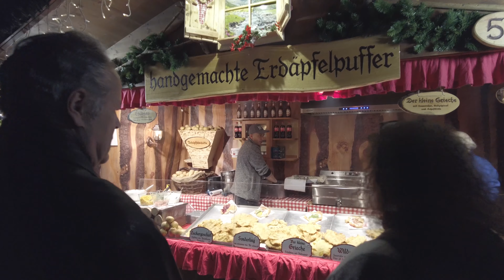Vienna Christmas Market 2022, in MariaTheresienPlatz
Vienna Christmas Market, in MariaTheresienPlatz
Christmas Market in Vienna 2022, Weihnachtsmarkt Wien 2022,
Weihnachtsmarkt Wien, 2022.
 @LIFE and ADVENTURE

Vienna Christmas Market is open already,
This video Christmas Market from MariaTheresienPlatz,
Vienna Christmas Market the other place in Vienna still not Open.